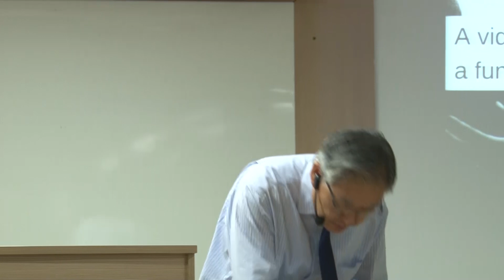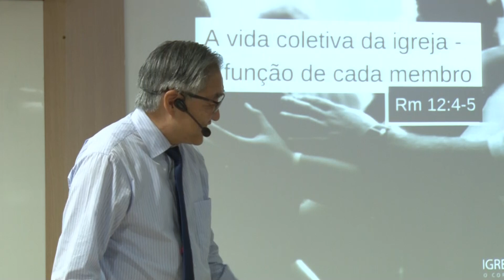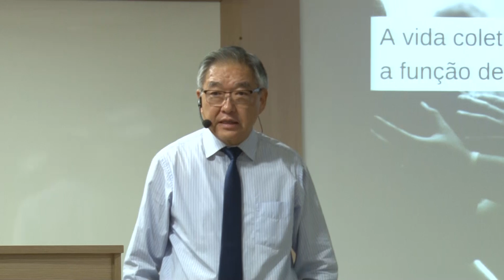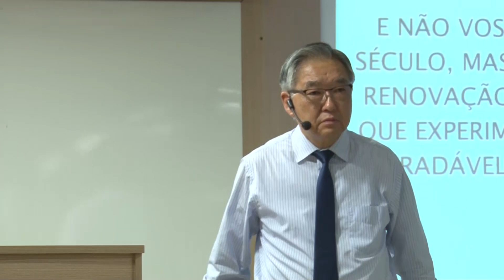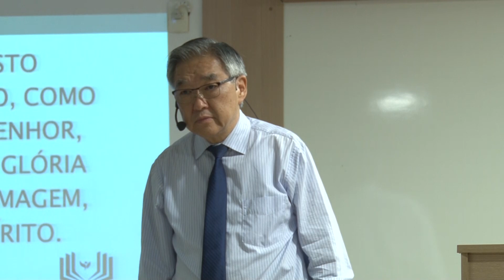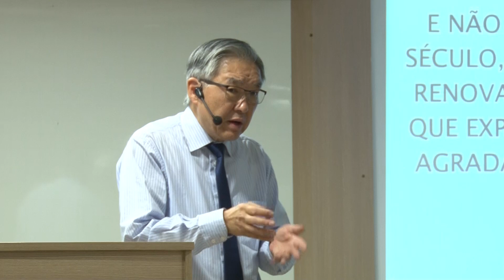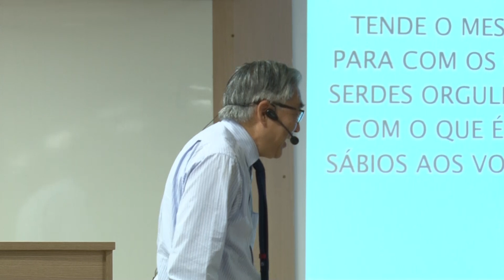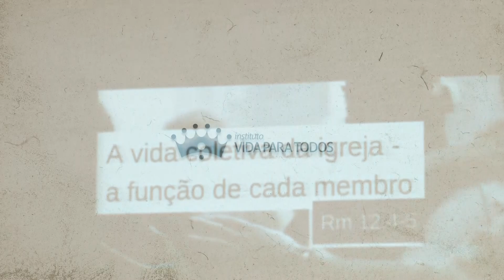Mensagem 01 - A vida coletiva da igreja - A função de cada membro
Conferência Regional - Fevereiro de 2019
Realizado em Campinas - SP  no dia 23 a 24 de fevereiro de 2019.
Tema Geral: Salvos Pela Sua Vida
Leitura Bíblica: Rm 12:4-5
Preletor: Ezra Ma